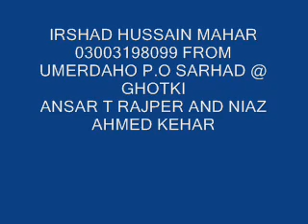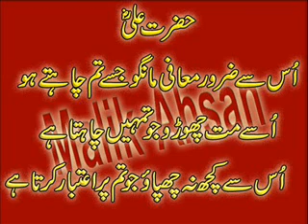tuhenji shadi shahzada thy aahy by noor Mohammad abro sindhi molood shareef 109